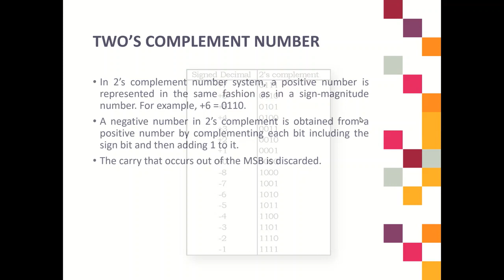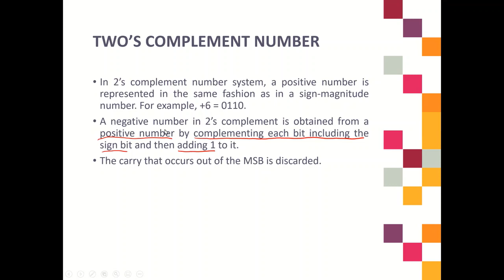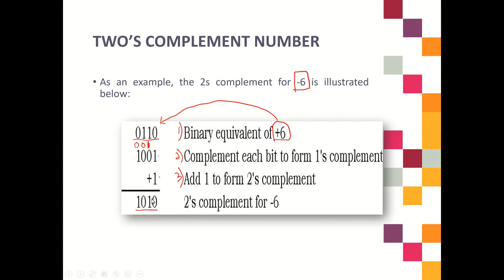4) Two's Complement Number Systems (Part 1)